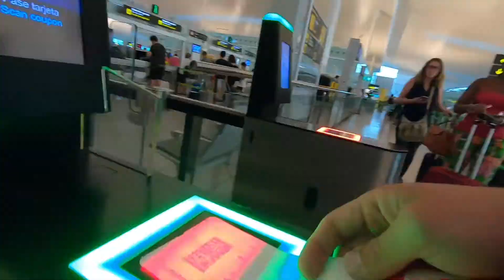DIT HADDEN WE NIET MOETEN ETEN 🤢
Ik ga proberen meer vlogs te uploaden, i promise